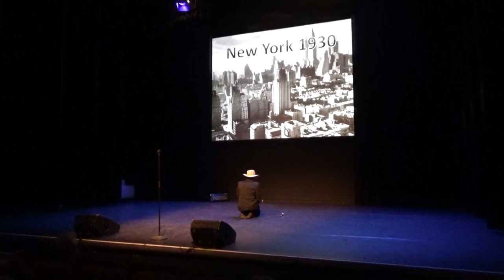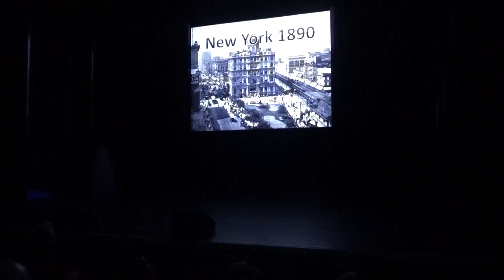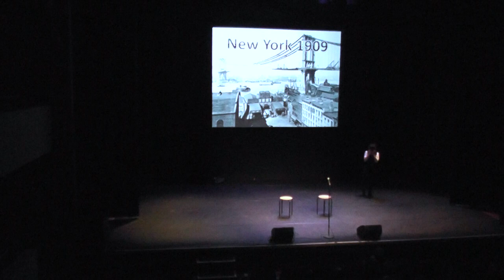Oedipus Rex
Hierbij het langverwachte filmpje van Oedipus Rex.
Dit filmpje combineert de voordelen van theater, zoals hoestende mensen en pauzes tussen de acts, met de voordelen van film, zoals het random verlies van focus en de interesante delen net buiten het beeld laten.